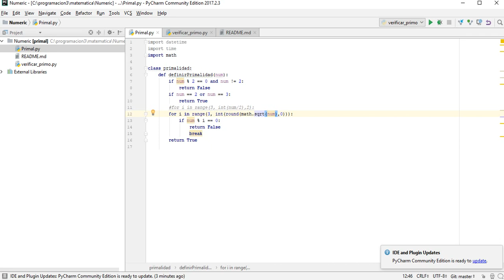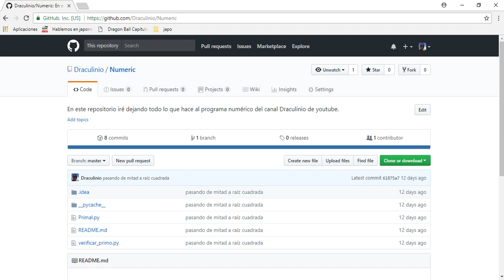Errores de programación: Repositorios que no compilan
Siganme en Twitter! @PabloSoifer1

En este capítulo de "Errores de programación" vamos a tratar algo que NO DEBERÍA PASAR NUNCA pero suele suceder que es el hecho de que muchas veces se sube a repositorios código que no compila, generando un problema muchas veces enorme y crítico.

Todas las preguntas y dudas que tengan, por favor comenten!